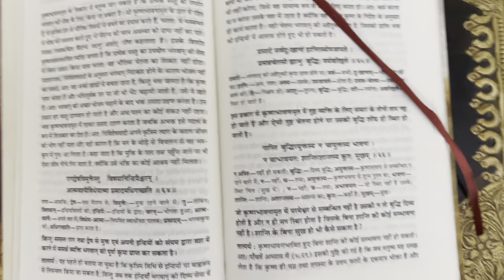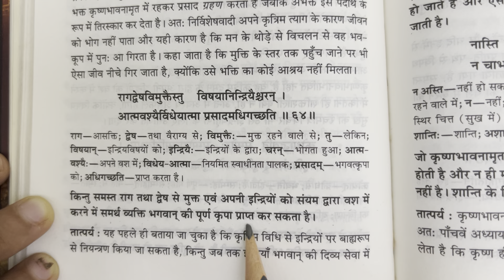A person free from all attachment and aversion ~ Bhagavad Gita Chapter 2 Verse 64